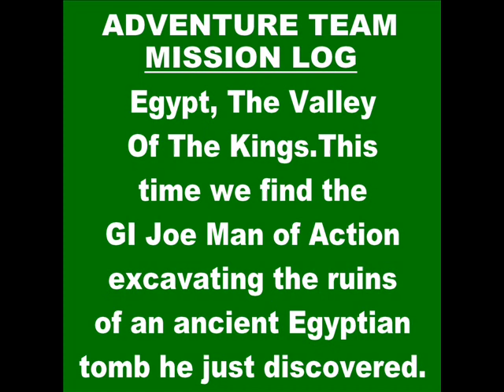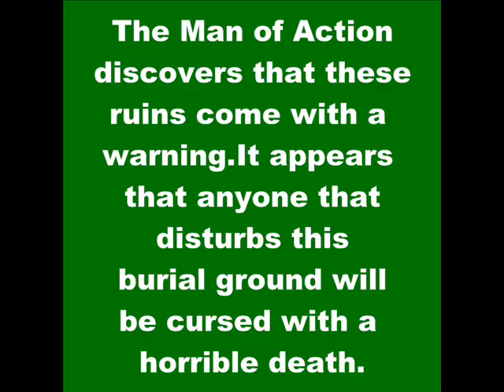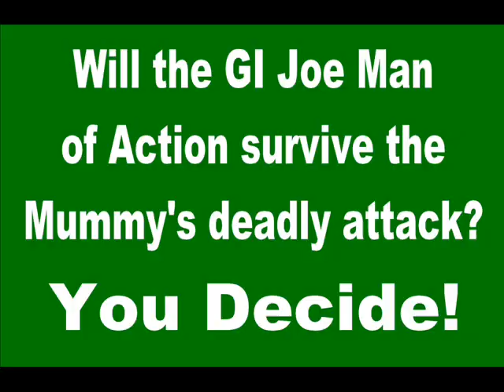GI Joe AT - The Mummy's Curse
The Mummy's Curse...